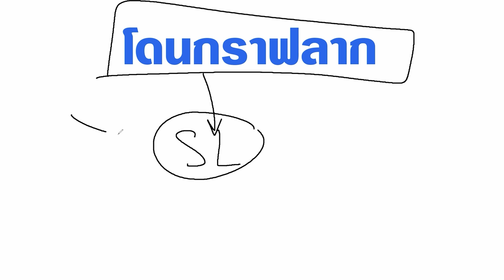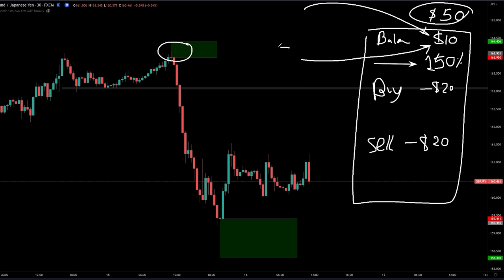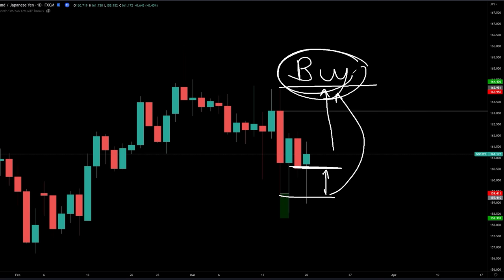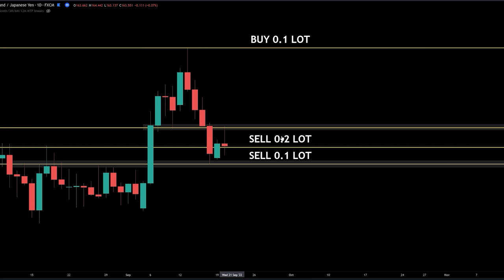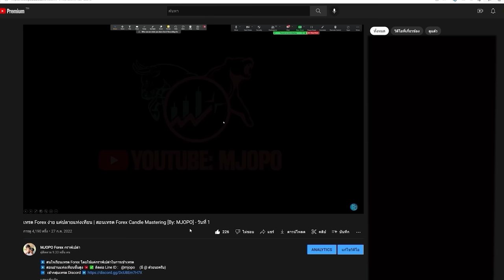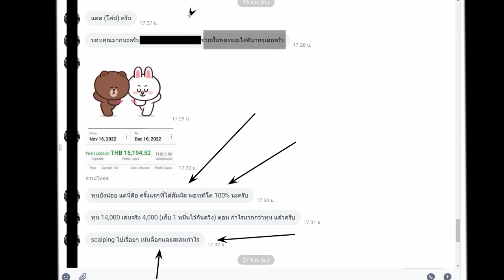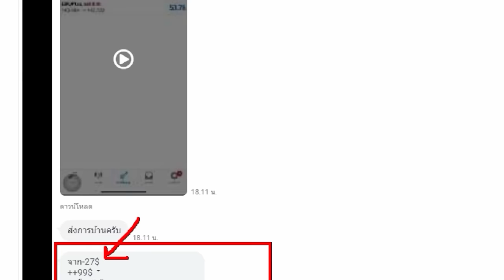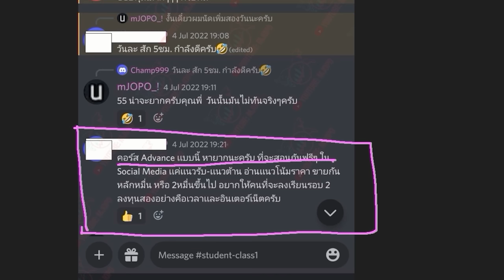จุดเข้าแม่นมาก เข้าทีไรผิดทางตลอด | สอนแก้พอร์ทกราฟลาก - ลองไปปรับใช้ดูครับ